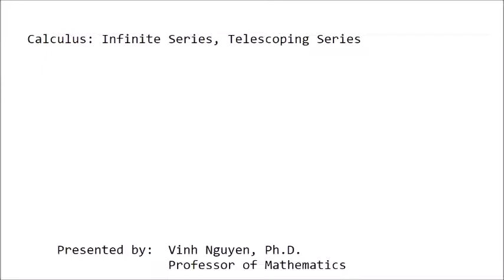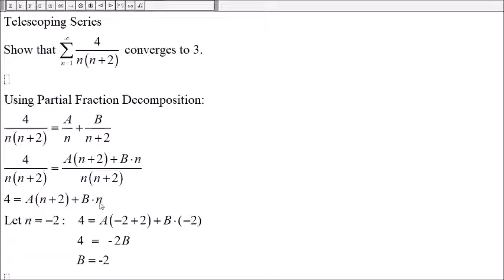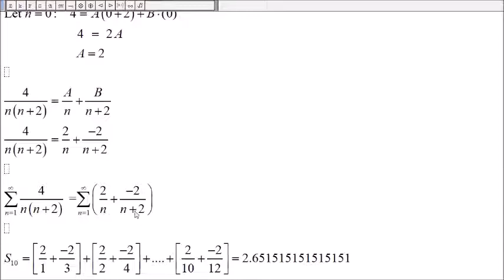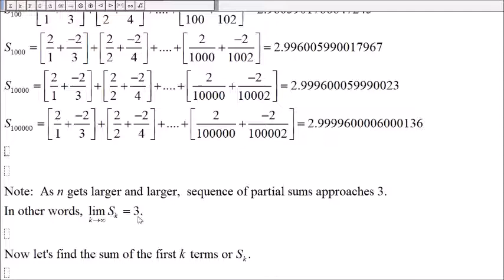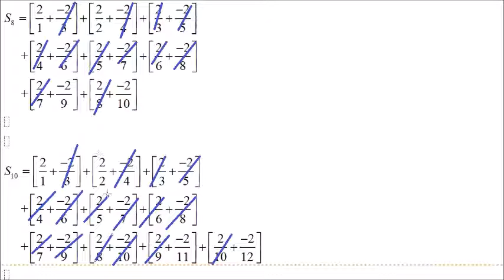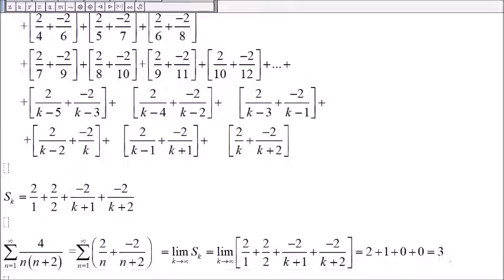Calculus(Video 258): Telescoping Series; Infinite Series (part 7)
Calculus: Infinite Series, Telescoping Series (part 7)